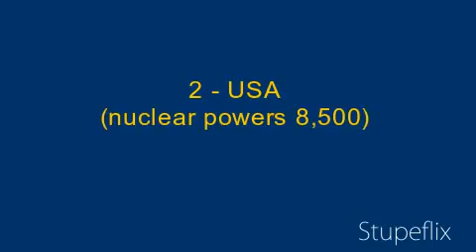TOP 5 NUCLEAR POWERS - 2020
TOP 7 NUCLEAR POWER